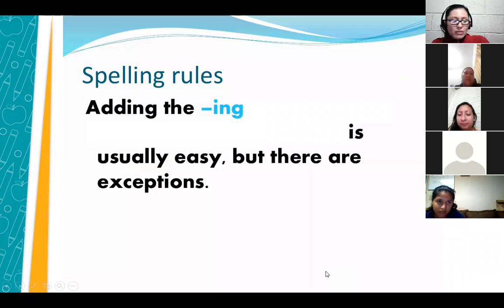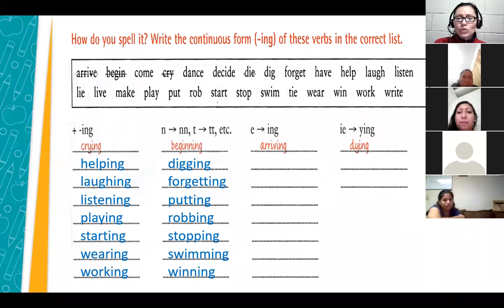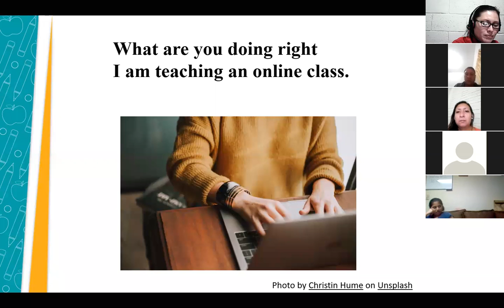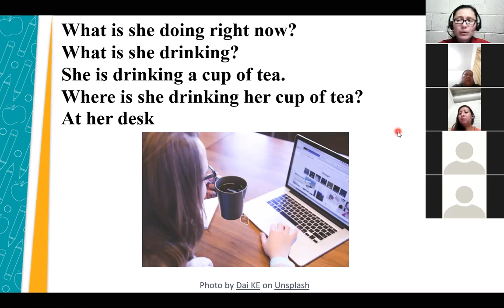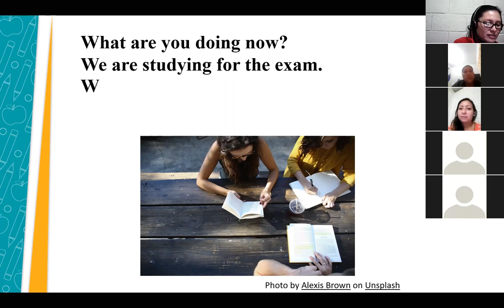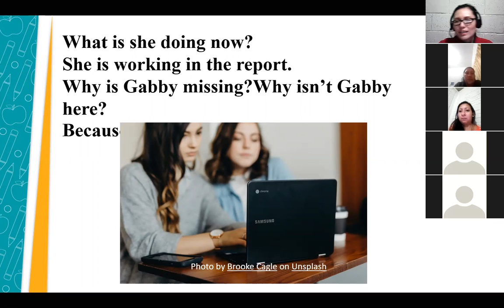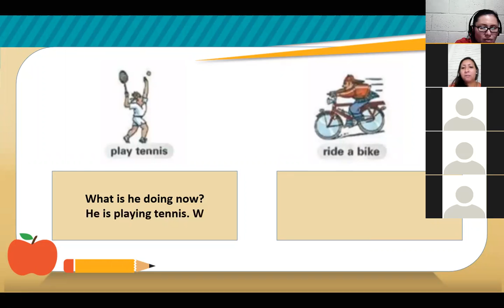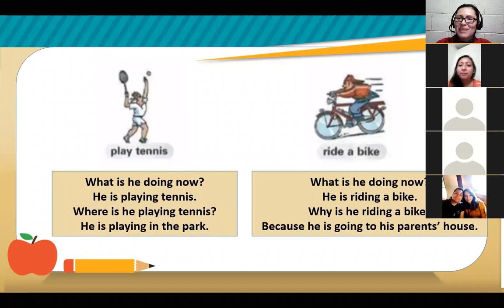Inglés Corporativo-Class 15-P1-04-8-9-PM-10-20 -Wh- questions present continuous